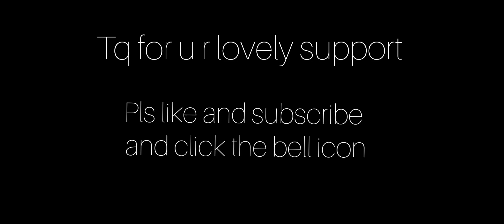PUBG HACKER GAMEPLAY/HACKER IN LIVE STREAM//WALL HACKER//VENKATESH CHOWDARY/PROFESSOR JR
speed ,wall and aim bot hacker 20+ kills in livik